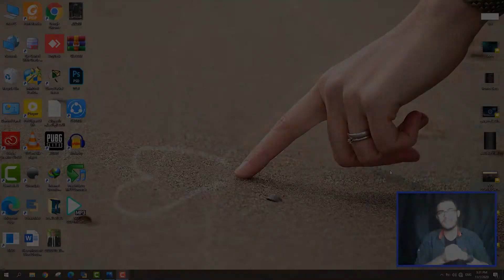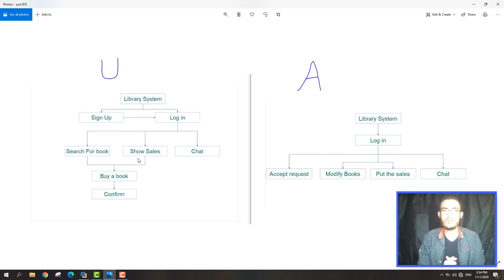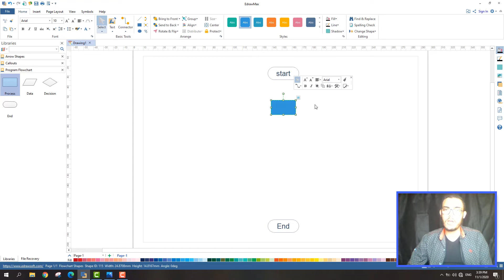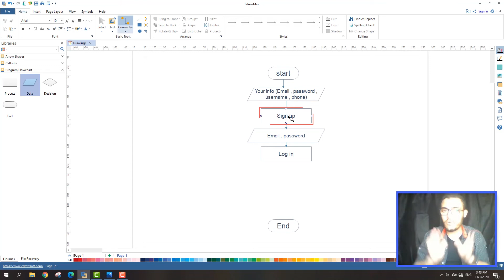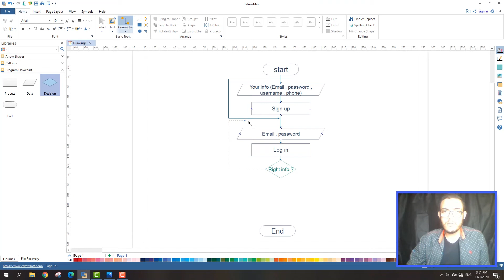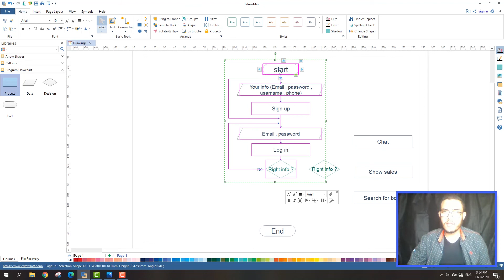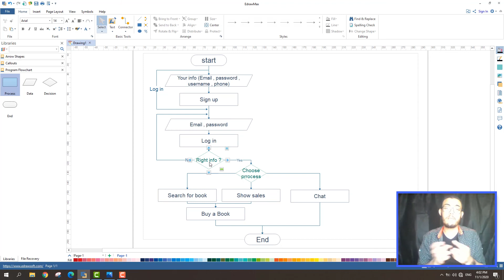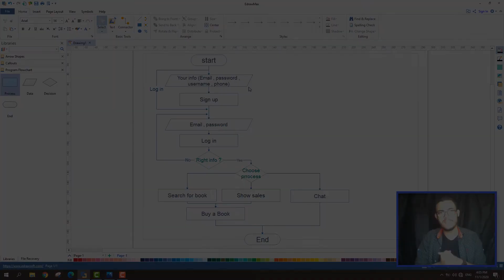3-رسومات تحليل النظم Flow Chart Diagram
كما يطلقون عليها خريطة التدفق وبالإنجليزية flow chart وهى عبارة عن سيناريو سريع للنظام من البداية وحتى النهاية .. الشرح بمنتهى البساطة
لينك السلسلة بالكامل لمن لم يحضرها من البداية